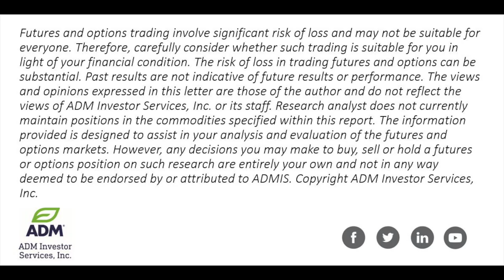Risk Off? Ags Mostly Lower Led by Soybeans